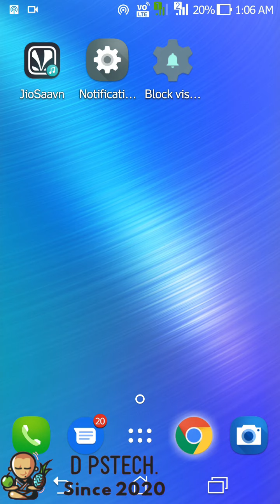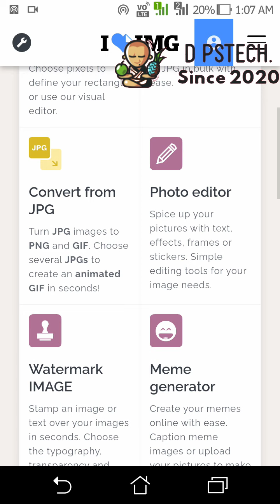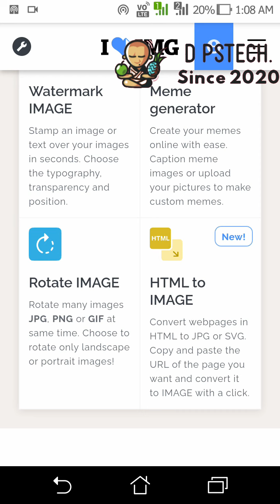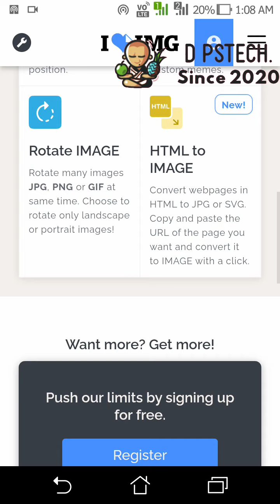All in one image tool Website YOU must Know | for mobile || Vikash Tech Times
Your online photo editor is here and forever free!
All in one PDF tool Website YOU must Know Vikash Tech Times

Compress IMAGE
Compress JPG, PNG, and GIFs while saving space and maintaining quality.

Resize IMAGE
Define your dimensions, by percent or pixel, and resize your JPG, PNG, and GIF images.

Crop IMAGE
Crop JPG, PNG, or GIFs with ease; Choose pixels to define your rectangle or use our visual editor.

Convert to JPG
Turn PNG, GIF, TIF, or RAW format images to JPG in bulk with ease.

Convert from JPG
Turn JPG images to PNG and GIF. Choose several JPGs to create an animated GIF in seconds!

Photo editor
Spice up your pictures with text, effects, frames, or stickers. Simple editing tools for your image needs.

Watermark IMAGE
Stamp an image or text over your images in seconds. Choose typography, transparency, and position.

Meme generator
Create your memes online with ease. Caption meme images or upload your pictures to make custom memes.

Rotate IMAGE
Rotate many images JPG, PNG, or GIF at the same time. Choose to rotate only landscape or portrait images!

New!
HTML to IMAGE
Convert webpages in HTML to JPG or SVG. Copy and paste the URL of the page you want and convert it to IMAGE with a click.